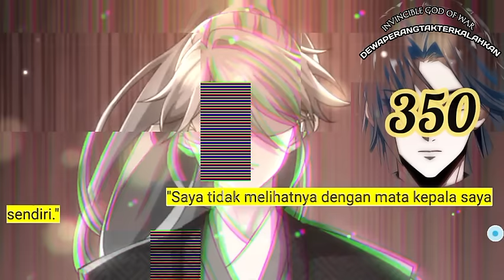Dewa Perang Tak Terkalahkan season 350